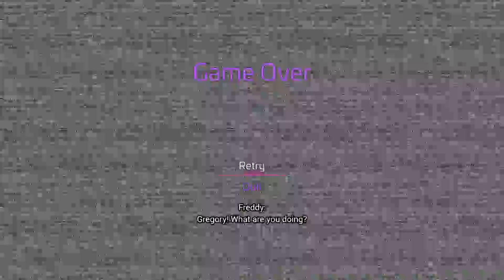(THE ENDOS ATTACK!!!) Five Nights at Freddy's security Breach part 3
I hope you guys enjoyed part 3 of my Playthrough part 4 coming soon